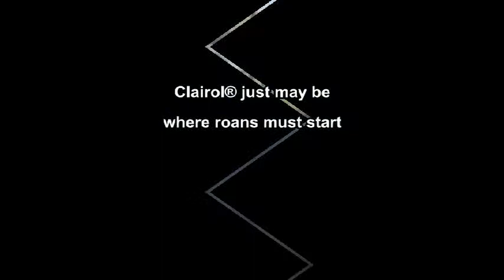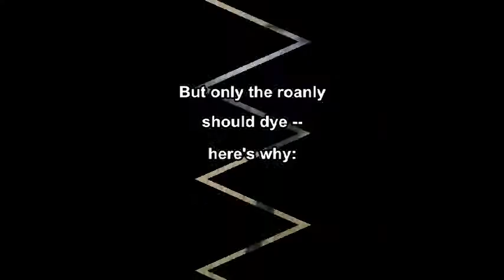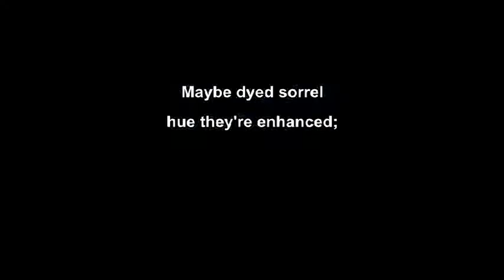Only The Roanly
Sure, this one's a stretch, but I just felt like horsin' around with an Orbison tune.